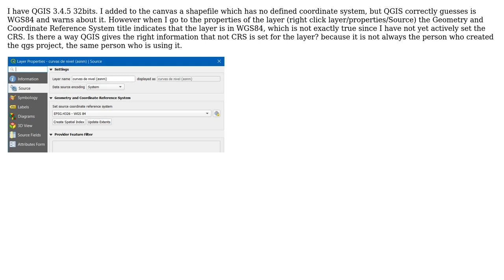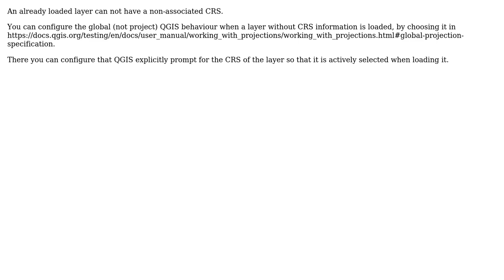GIS: How to make QGIS indicate that a layer has not CRS set in layer properties info?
With thanks & praise to God, and with thanks to the many people who have made this project possible! | Content (except music & images) licensed under CC BY-SA | Music | Images & others | With thanks to user Vince user nanunga user Gabriel De Luca and the Stack Exchange Network Trademarks are property of their respective owners. You are responsible for your own actions.